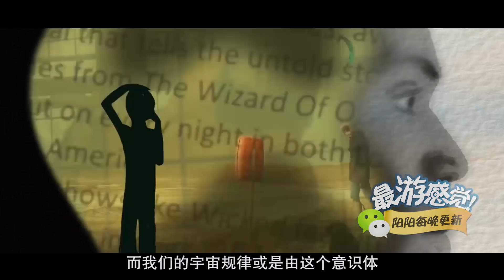科学家的恶梦：宇宙或是一个大脑思维！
有人认为宇宙是一个思维，而这种说法可能与“玻尔兹曼大脑”这个假说类似，不过如果宇宙真的是一个大脑会不会让科学家觉得太奇特呢？如果宇宙的世界是一个大脑意识创造的思维世界，那么很多宇宙中的规律会一成不变吗？看来，人类还需要进一步研究各种天文奥秘呀。